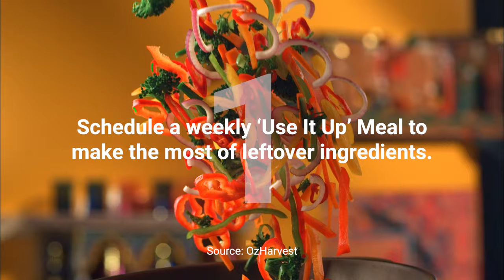5 tips to reduce food waste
Reducing food losses and waste is essential in a world where the number of people affected by hunger has been slowly on the rise since 2014, and tons and tons of edible food are lost and/or wasted every day.

Food loss and waste undermine the sustainability of our food systems. When food is lost or wasted, all the resources that were used to produce this food - including water, land, energy, labour and capital - go to waste. In addition, the disposal of food loss and waste in landfills, leads to greenhouse gas emissions, contributing to climate change. Food loss and waste can also negatively impact food security and food availability, and contribute to increasing the cost of food.